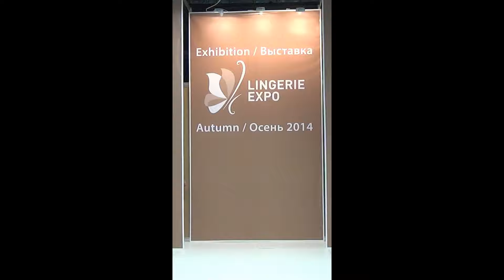Beauty (110) / Красавица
Beautiful Girls / Прекрасные девушки